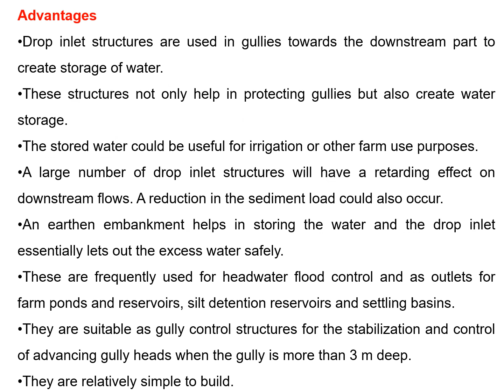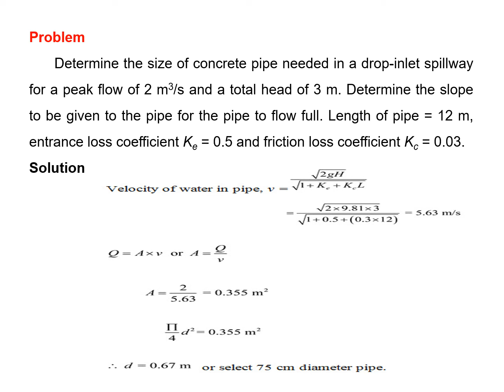Drop Inlet Spillway:Soil and Water Conservation Engineering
This video tells about the drop inlet spillway and its design